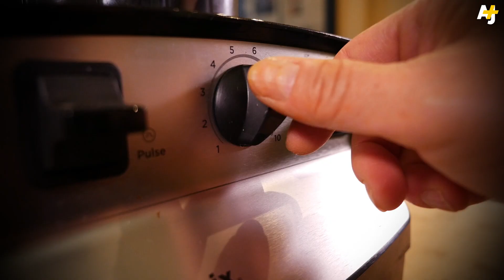How To Make Mexican Pozole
AJ+ went to visit Amelia Moran Ceja, President of Ceja Vineyards in the Napa Valley. She showed us how she makes her delicious Mexican Pozole.